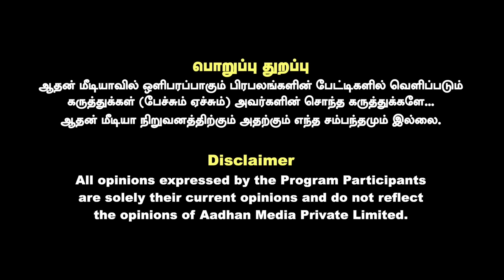சீமான் பக்கம் தான் இளைஞர்கள் இருக்காங்க - யுவராஜா OPEN TALK | கொடி பறக்குது | Aadhan Tamil